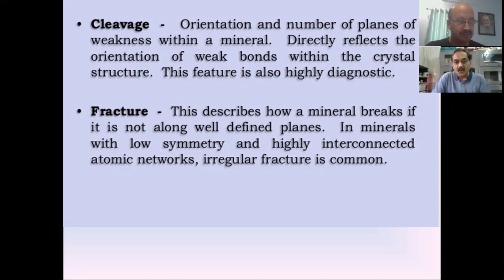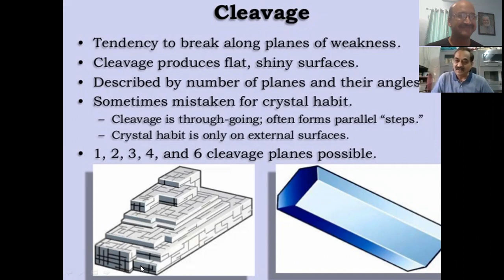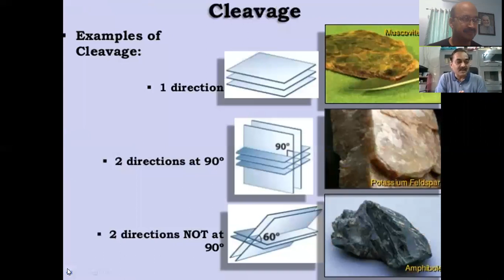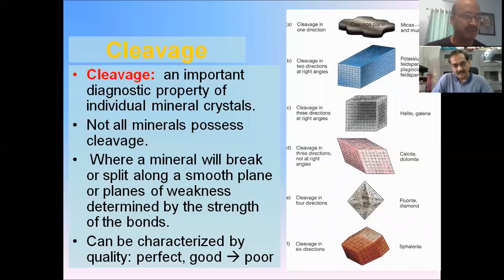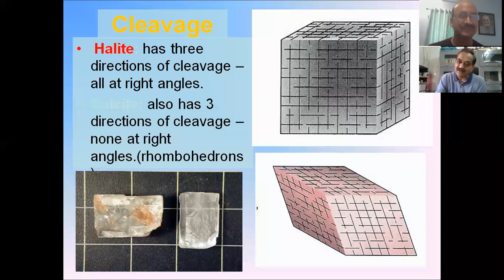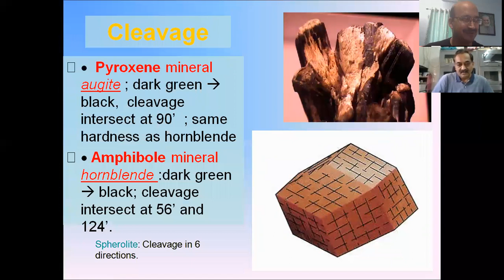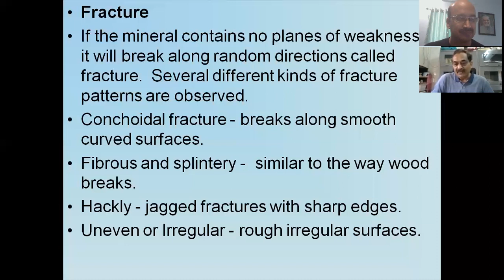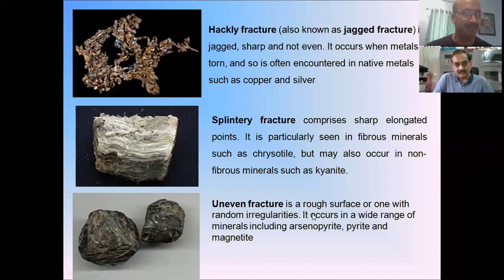Cleavage and Fracture in Minerals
On line study material during period of lockdown